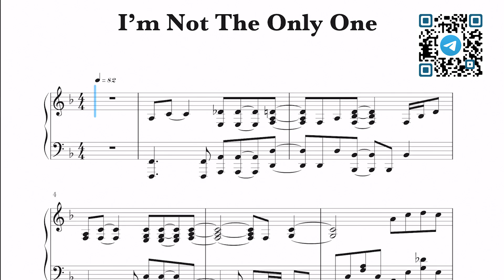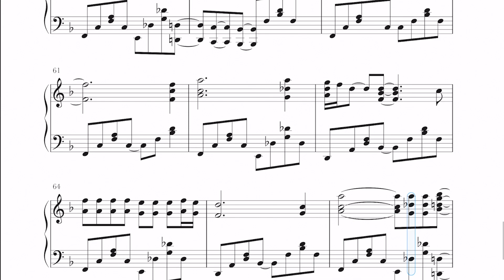Sam Smith - I'm Not The Only One Sheet Music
Sam Smith - I'm Not The Only One Piano Cover

Learn how to Sam Smith - I'm Not The Only One on piano! Please enjoy!

This piano arrangement Sam Smith - I'm Not The Only One Piano Cover